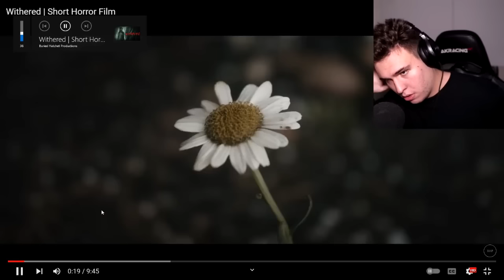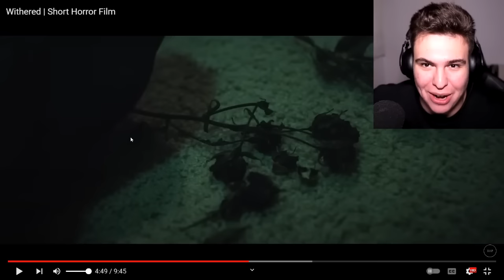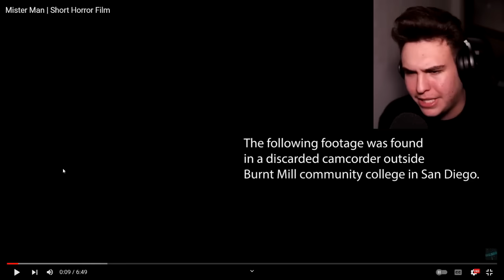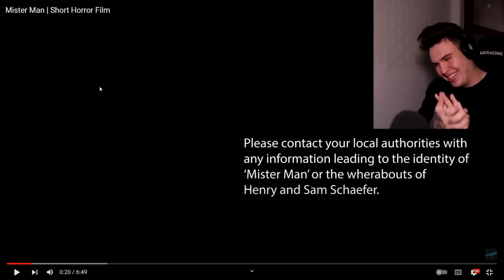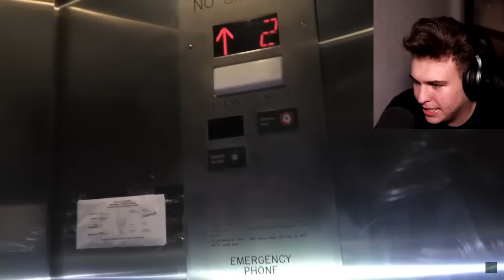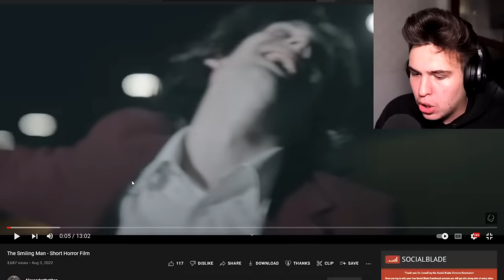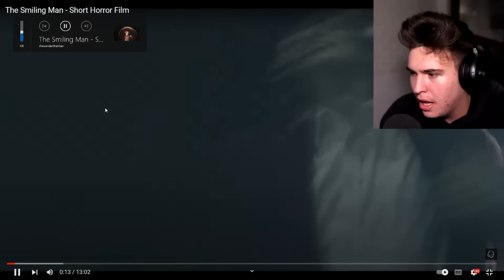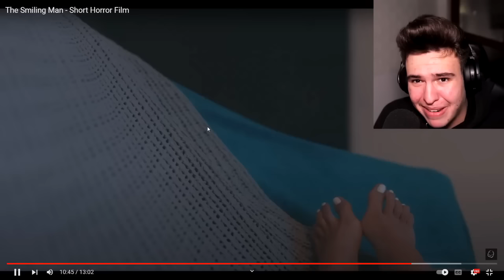10 FILME HORROR DE CARE 100% NU AȚI MAI AUZIT...